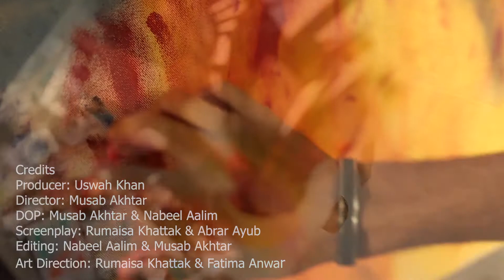Arjit Singh's "Dhuaan" Visual Rendition - Music Video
Our in-house music video focusing on art direction using Arjit Singh's song "Dhuaan".